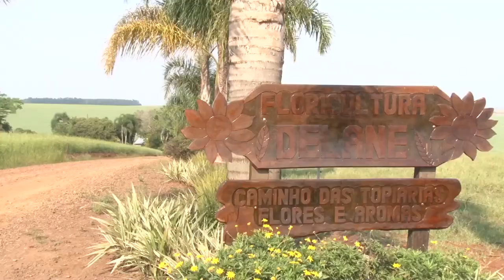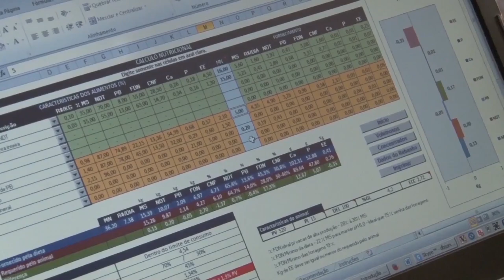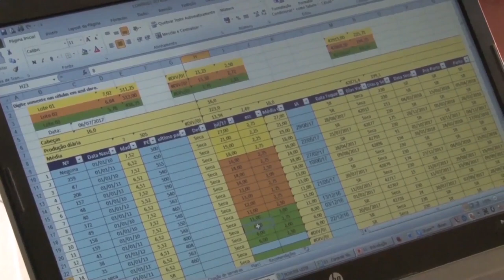Victor Graeff: uma cidade que encanta - Rio Grande Rural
Programa #982